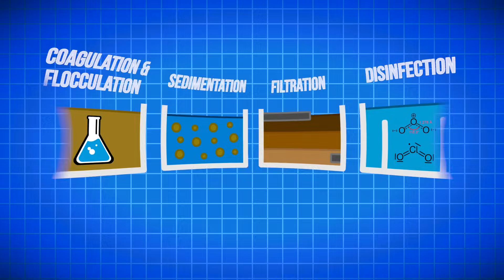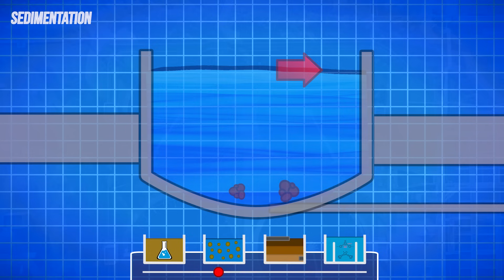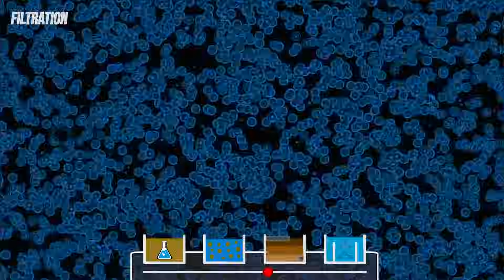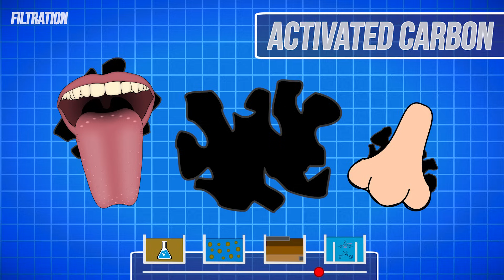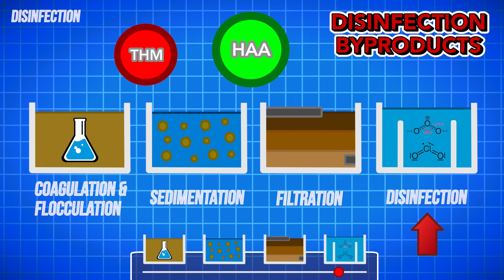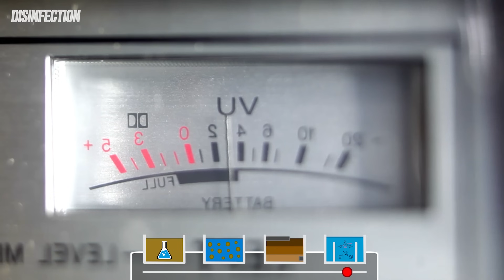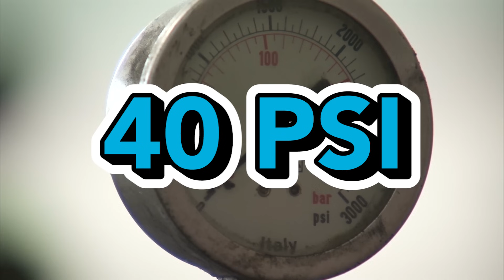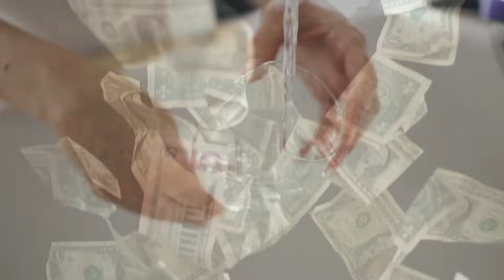How Do Water Treatment Plants Work?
For most everyone around the world, turning on your tap and getting fresh clean water is just a way of life. While this might seem to be a simple fact of modern civilization, it's a relatively new innovation in the timeline of human development.

Access to fresh water is one of the largest drivers of creating a modern society, but what allows everyone access to seemingly endless supplies of potable water? It depends on where you live, but chances are behind your tap there's a municipal water treatment plant.

There are two main types of water treatment plants: drinking water and wastewater plants. We'll be focusing in on drinking water plants here, but if you'd like to learn about how wastewater is treated, you can watch a video on the topic here.

Both types of treatment plants serve the purpose of cleaning water, but in general, wastewater treatment plants will output water, or effluent, into streams or rivers and drinking water plants, or potable water treatment plants, will output their treated water into a city's pipe distribution network.

The question still remains, how exactly does one treatment plant take dirty river or well water and turn it into water that is safe to drink? It involves a lot of processing using chemicals, filters, and removing all of the toxins and hazards from a given water source.